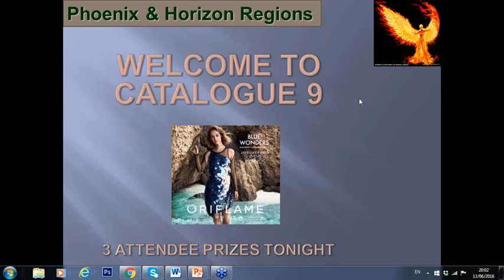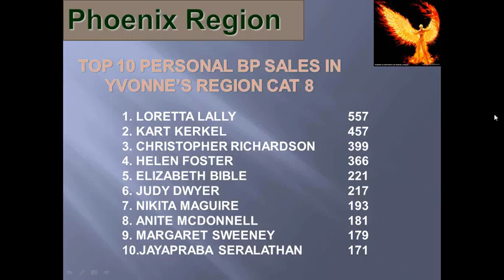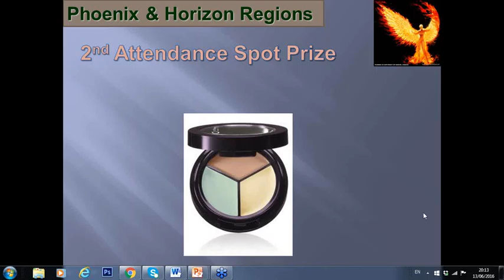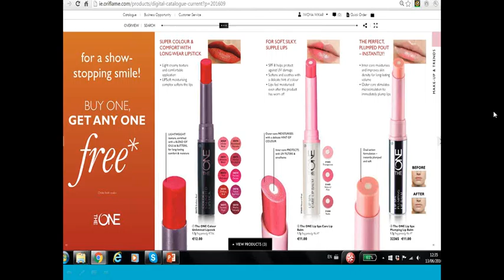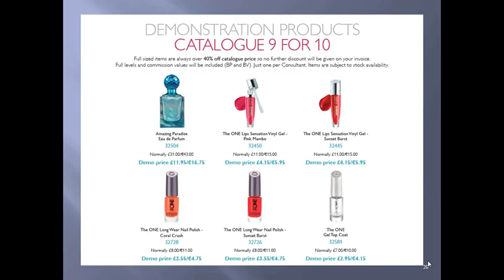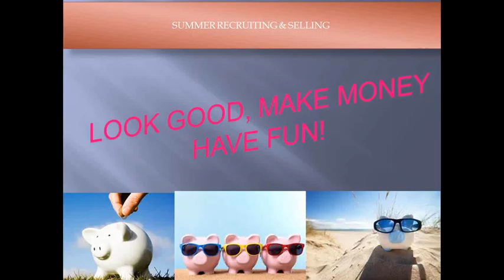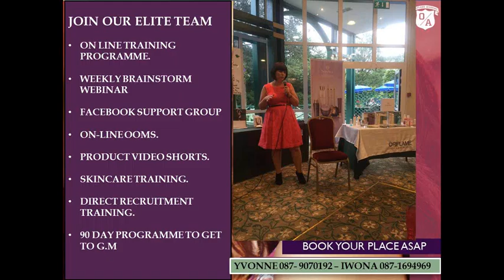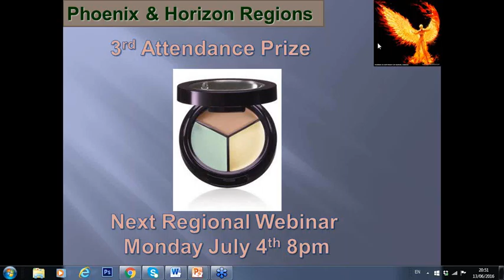2016 06 13 20 02 Phoenix and Horizon Catalogue Launch